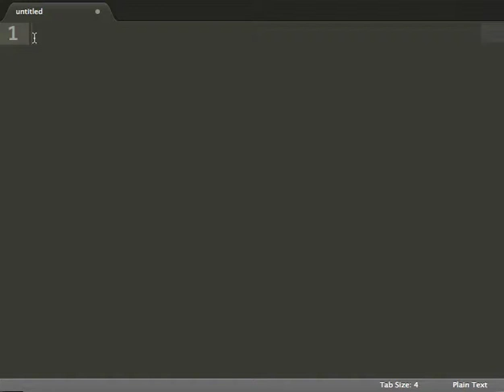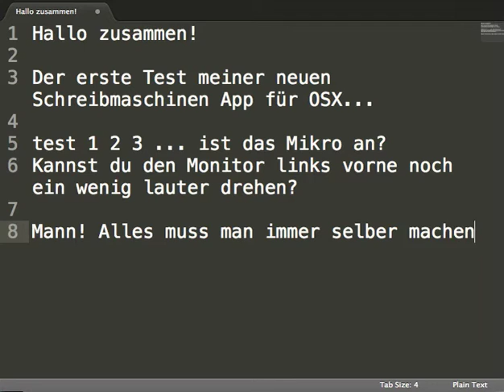Mr Typewriter!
First test of a typewriter app for OSX. Sorry for the out of sync of audio and video. The latency is somehow produced by my screen recording tool. :-/

At the moment the app only checks, if a key was pressed and then plays a nice vintage sound. Use your favorite text editor and turn it into an old typewriter. :-)